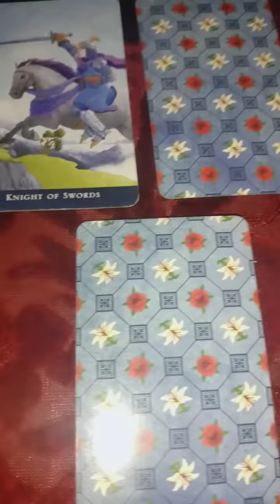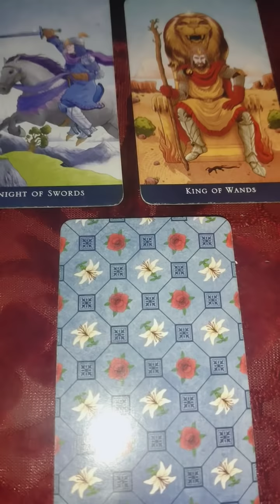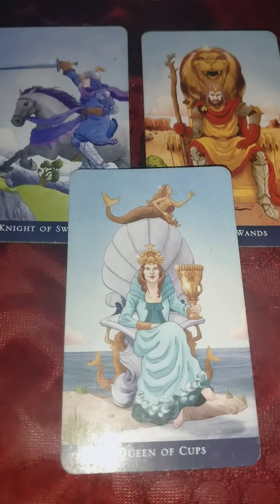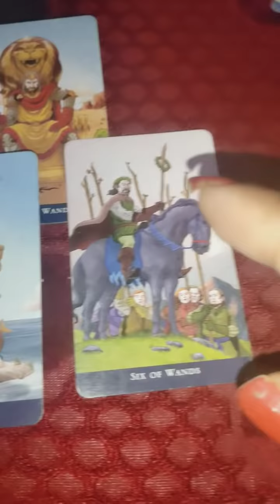आप दोनों आज के दिन एक दूसरे के लिए क्या सोच रहे हैं 😘 आगे क्या होगा 💞 कब होगा ☺️ Timeless tarot 🔮